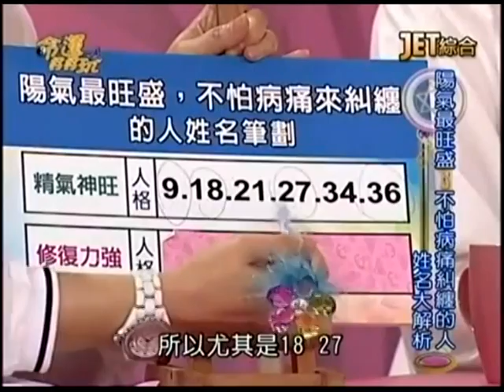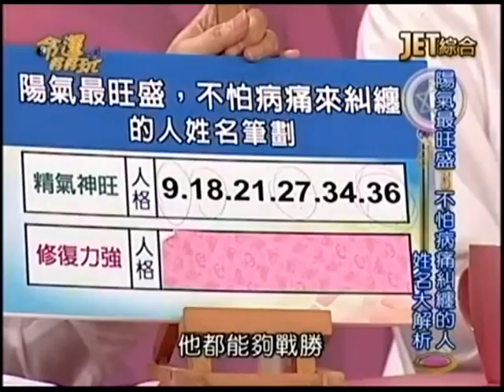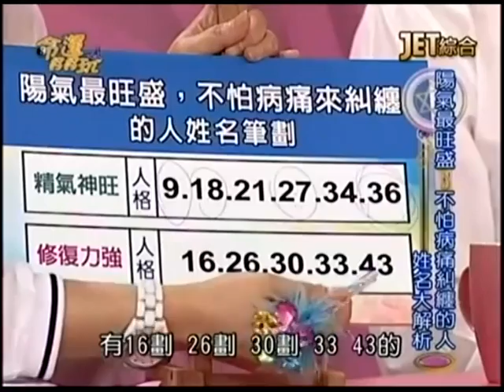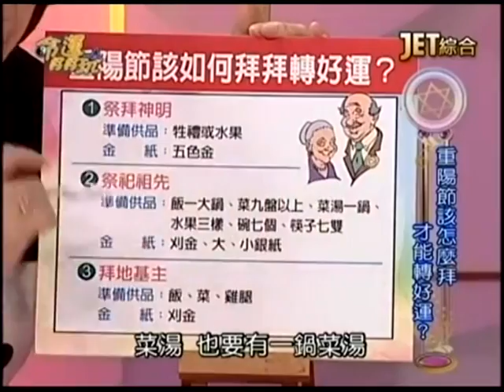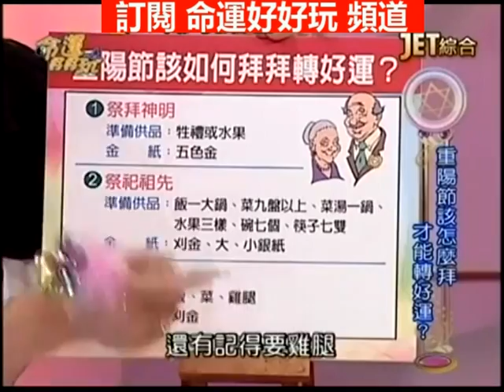【命運好好玩】2014.9.25 重陽拜拜轉好運！ 上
國曆10月2日就是重陽節了，重陽節那天到底該怎麼拜，才能讓我們轉好運呢？重陽節前後，大部分人的身體，容易哪裡出問題？要多吃什麼來補氣強身，讓我們的健康也能轉好運呢？九九重陽，九為陽之極，哪些姓名筆劃的人，陽氣最旺盛，不怕病痛來糾纏？
來賓：林秀芳、翁燦燿、廖翊樺
命理專家：陳冠宇、吳美玲、周映君